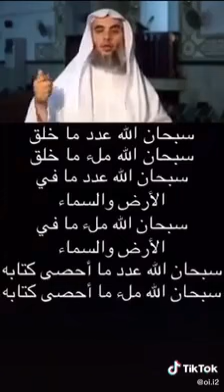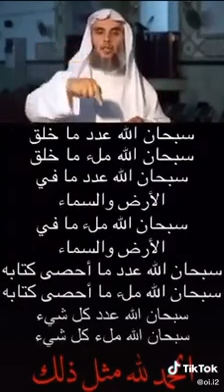كنز من كنوز الدنيا غفلنا عنه كثيرا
إسلاميات تويتر
إسلاميات ويب
إسلاميات دوت كوم
إسلاميات كليم الله
إسلاميات فيس بوك
اسلاميات وصلة
اسلاميات كلمات متقاطعة
إسلاميات السؤال الثاني انثى مأمورة بزوج محرومة من زوج ومبشرة بزوج من هي ؟؟
اسلاميات يوتيوب
اسلاميات يغفر للشهيد كل شيء الا شيء واحد
اسلاميات يوم الجمعه
اسلاميات يرميه الحاج
اسلاميات يجلب الخيرات والبركات ويدفع البلاء
اسلاميات يوم قبل العيد
اسلاميات يوتيوب اناشيد
اسلاميات يمشي وحده ويموت وحده ويبعث وحده
اسلاميات واتس اب
اسلاميات وصلة من 5 حروف
اسلاميات واتس
اسلاميات وصلة من 7 حروف
اسلاميات وصلة من 4 حروف
اسلاميات ويب القران الكريم
www islameyat com english
اسلاميات هل تعلم
اسلاميات هما التمر والماء
اسلاميات هي ما نقل الينا من حياة النبي
اسلاميات هي النفخة الاولى في الصور يوم القيامة
اسلاميات هو الشرك الاصغر
اسلاميات هي ما نقل الينا من حياة
اسلاميات هي زيارة المسجد الحرام
اسلاميات هاشتاق
اسلاميات نغم العرب
اسلاميات نغمات
اسلاميات نبي وهو اول من كتب بسم الله الرحمن الرحيم
اسلاميات نغمات mp3
اسلاميات نادره
اسلاميات نت
اسلاميات نبي صام عن الكلام
اسلاميات نغم
إسلاميات من 5 حروف
اسلاميات من صلاهما دخل الجنة
اسلاميات مصراوي
اسلاميات مؤثرة جدا
اسلاميات من قصص القران الكريم بني سدا عظيما ذو
اسلاميات من المبشرين بالجنة
اسلاميات من الصحابة
اسلاميات من العلماء له عدة مؤلفات
اسلاميات للتحميل
اسلاميات لغز رقم 7
اسلاميات للاطفال
اسلاميات للموبايل
اسلاميات لغز 7
اسلاميات لعبة وصلة
اسلاميات لعبة كلمات متقاطعة
اسلاميات للتحميل mp3
اسلاميات كليم الله كلمات متقاطعة
اسلاميات كنوزي
اسلاميات كوم
اسلاميات كنوزي اذكار الصباح
اسلاميات كرتون
اسلاميات كتب
اسلاميات قران كريم
اسلاميات قصص الانبياء
اسلاميات قران
اسلاميات قصة ذكرت في القران الكريم
اسلاميات قبض قبضه من اثر الرسل
اسلاميات قصيرة
اسلاميات قصص وعبر
اسلاميات قائد فارسي قاد جيش الفرس في معركة القادسية
إسلاميات فيديو
اسلاميات فيس
اسلاميات فيسبوك
اسلاميات فيديو تحميل
اسلاميات فيكتور
اسلاميات في مصطلح الحديث ما رواه واحد
اسلاميات فرعون هذه الامة
اسلاميات غار كان الرسول
اسلاميات غزوة
اسلاميات غزوة عرفت بغزوة الاحزاب
اسلاميات غزوة اغتر بعض المسلمين
اسلاميات غزوة عرفت ايضا بغزوة الاحزاب
اسلاميات غزوة الخندق
اسلاميات عن رمضان
اسلاميات عيد الاضحى
اسلاميات عبارات
اسلاميات على الفيس بوك
اسلاميات عن الصبر
اسلاميات عروس القران
اسلاميات عن النبي محمد
اسلاميات عن الموت
اسلاميات طبقات الجنة درجات وطبقات النار
اسلاميات طعام اهل النار
اسلاميات طواف يوم العيد
طقاقات اسلاميات بالرياض
طقاقات اسلاميات جدة
طربيات اسلاميات
اسلاميات ما هو طعام اهل النار
اسلاميات صباح الخير
اسلاميات صحابي
اسلاميات صباحية
اسلاميات صرح الله بعدم خوفه منها
اسلاميات صحابي من 8 حروف
اسلاميات صحابي تعلم لغة اليهود ب 15 يوم
اسلاميات صحابي رشفة
اسلاميات صاحب كتاب السنن الصغرى والكبرى
اسلاميات شيخ الاسلام
اسلاميات شوقي
اسلاميات شجر اليهود
اسلاميات شيلات
اسلاميات شكل هندسي
اسلاميات شجرة اليهود
اسلاميات شهر الرحمة
اسلاميات شام
اسلاميات سؤال وجواب
اسلاميات سمعنا
اسلاميات سورتي البقرة وال عمران
اسلاميات سورة تسمى بني اسرائيل
اسلاميات سورة تعرف بالتوديع
اسلاميات سورة البقرة
اسلاميات سورة بها سجدتان
اسلاميات سناب شات
اسلاميات زواج
اسلاميات زخارف
زوجتي اسلاميات
اسلاميات اسم زوجة ابراهيم عليه السلام
اسلاميات زوج
اسلاميات رمضان
اسلاميات رائعة
اسلاميات ربيع المؤمن
اسلاميات رشفة
اسلاميات رمضانية
اسلاميات رياض الجنه
اسلاميات روعه
اسلاميات روعه فيس بوك
اسلاميات ذات الواح ودسر
اسلاميات معدن ذكر في القران
اسلاميات حيوان ذكر في سورة الغاشية
إسلاميات دوت كوم كتب
اسلاميات دعاء في الوتر
اسلاميات دعاء في بداية الصلاة
اسلاميات دينيه
اسلاميات دندنها
اسلاميات دوت كوم سؤال جرئ
اسلاميات دعاء القنوت
اسلاميات خطب
اسلاميات خواطر
اسلاميات خلفيات
اسلاميات خمس حروف
اسلاميات خليل الله
اسلاميات خير
اسلاميات خلفية
اسلاميات خط عربي
اسلاميات حديث رواه جمع عن جمع
اسلاميات حالات واتس
اسلاميات حزينه
اسلاميات حب
اسلاميات حالات
حالات واتس اسلاميات
اسلاميات حكم
اسلاميات حالات واتس اب
اسلاميات جديده
اسلاميات جدع مشترك علمي
اسلاميات جواب لسؤال شرعي
اسلاميات جميله
اسلاميات جامعة البحرين
اسلاميات جدع مشترك اداب
اسلاميات جميله فيس بوك
اسلاميات جمعه
اسلاميات ثانية باك
اسلاميات ثاني عاصمة للخلافة الاسلامية
اسلاميات ثقافة عامة
اسلاميات ثانية باك علوم انسانية
دروس اسلاميات ثانية باك
دروس اسلاميات ثانية باك اداب
اسئلة ثقافية اسلاميات
اسلاميات ام بي ثري
اسلاميات تمبلر
اسلاميات تلجرام
اسلاميات تليجرام
اسلاميات تحميل
اسلاميات تيليجرام
اسلاميات تشبيه يطلق على النساء
اسلاميات تويتر
اسلاميات بالصور
اسلاميات بالانجليزي
اسلاميات باك حر علوم انسانية
اسلاميات بين الجنة والنار
اسلاميات باك حر
اسلاميات بدون نت
اسلاميات باك حر اداب
اسلاميات بين الصفا والمروة
إسلاميات اسئلة واجوبة
إسلاميات السنهوري باشا pdf
اسلاميات mp3
إسلاميات mp3
اسلاميات 1bac
اسلاميات 1 باك
إسلاميات 1 باك
islamyat 1 bac
اسلاميات منها 14 في القران الكريم
اسلاميات لغز رقم 14
islamiyat 1bac
1st year islamiat
اسلاميات 2019
اسلاميات 2 باك علوم
اسلاميات 2020
اسلاميات 2 باك
اسلاميات 2 باك اداب
جهوي اسلاميات 2017
جهوي اسلاميات 2018
اسلاميات لغز 20
اسلاميات 3 اعدادي
islamiya 3 i3dadi
اسلاميات لغز 3
اسلاميات ام بي 3
اسلاميات من 4 حروف
اسلاميات 5 حروف
اسلاميات من 5 حروف
اسلاميات من 5 حروف اول حرف ف
اسلاميات لغز رقم 5
اسلاميات 6 حروف
اسلاميات من 6 حروف
لغز 6 اسلاميات
اسلاميات من 7 حروف
اسلاميات مكون من 7 حروف
اسلاميات لغز رقم 8
islamiat 8th class book
islamiat 8 class
اسلاميات من 9 حروف
islamiat 9th